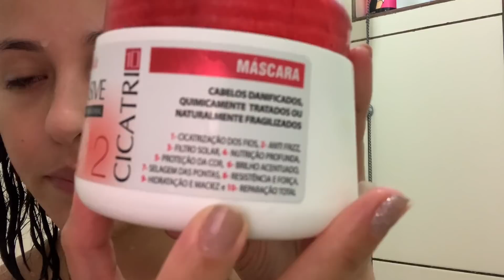SPA DAY da VIDA REAL! Cuidando do cabelo, da pele e das unhas! Tati Barbosa